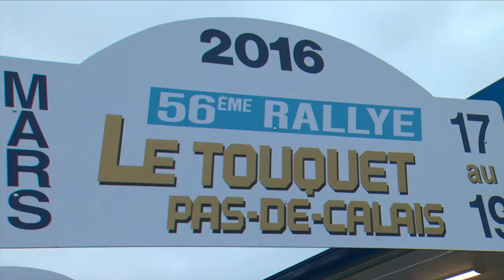Rallye Le Touquet Pas-de-Calais, avec l'équipe 2C Yacco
Le rallye Le Touquet Pas-de-Calais, première manche du Championnat de France des rallyes 2016, avec les équipages de l'équipe 2C Yacco.